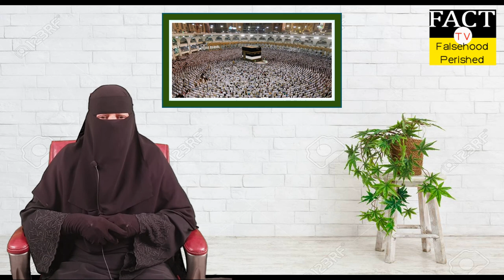Darse Hadees Shaih Al Bukhari Farida Begum tayyibati